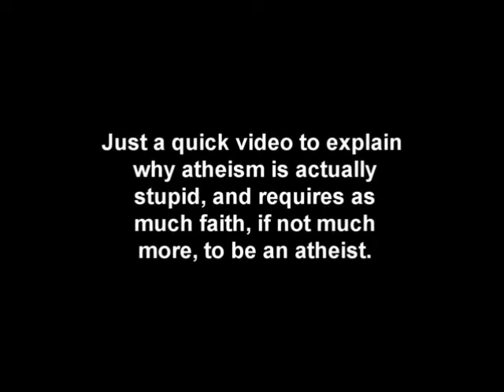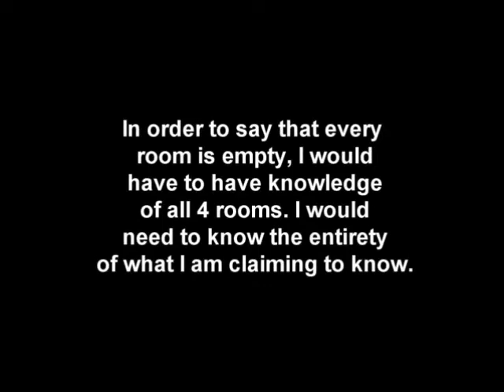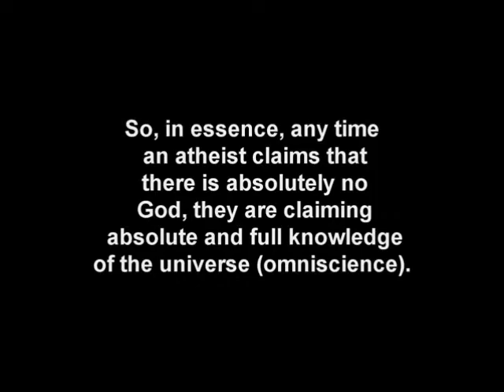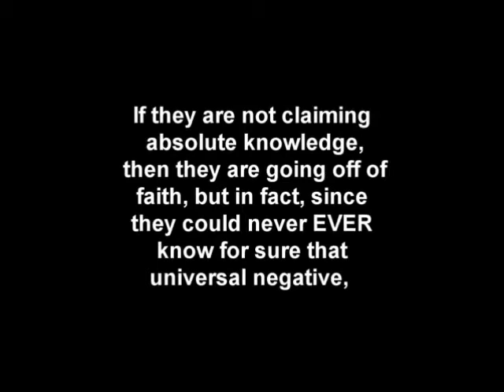"Why stupid people like to project."